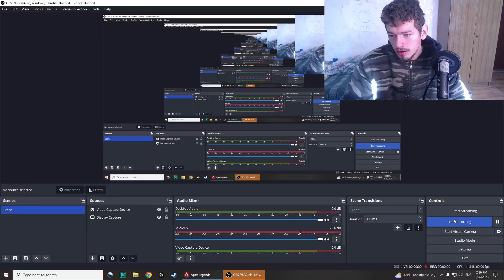RED ONE CATALYST EX PREDATOR PART 3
Welcome guys and friends is mega damn good gameplay boom like yeah all fans .